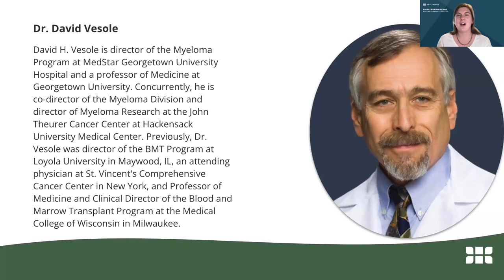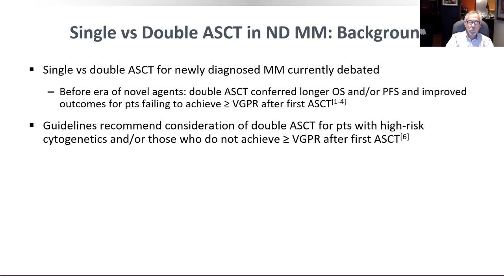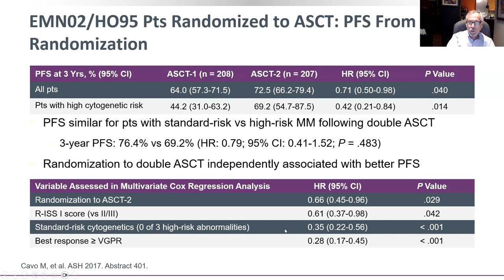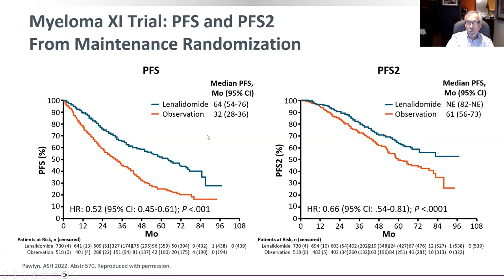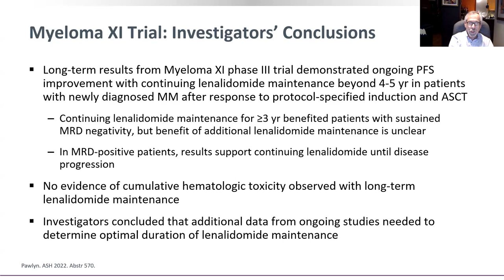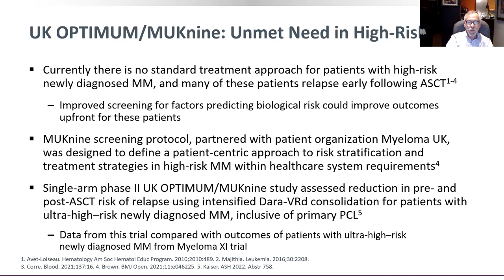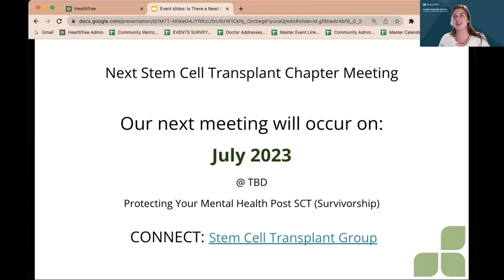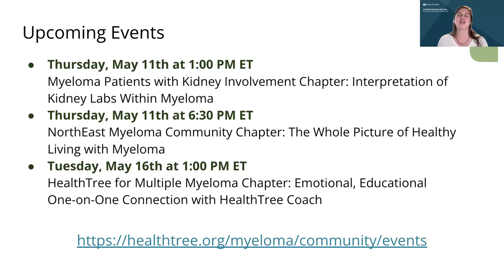Is There a Need for Tandem Transplants in Today's Myeloma?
Recorded on Mat 10th, 2023 as part of the Stem Cell Transplant Chapter in the Myeloma Community Program by HealthTree with Dr. David Vesole.